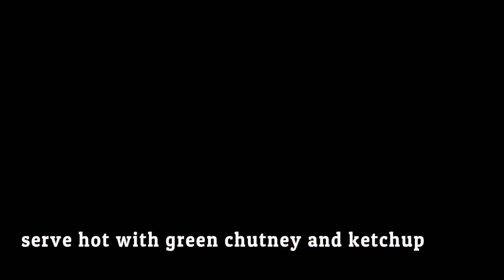உருளைகிழங்கு மட்டும் போதும் 10 நிமிடத்தில் சுட சுட SNACKS ரெடி...........